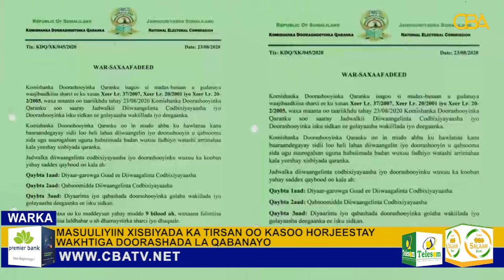Gudoomiyayaasha WADDANI iyo KULMIYE Ee Saaxil oo kasoo hojeestay wakhtiga doorashada loo asteeyey